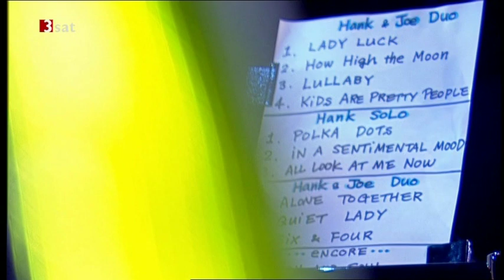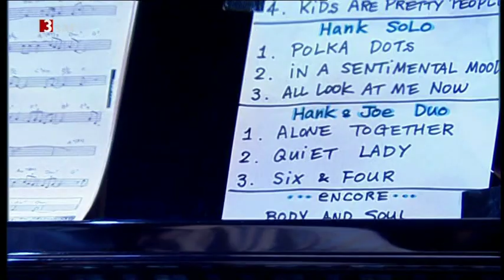Hank Jones & Joe Lovano "Kids" - JazzBaltica 2008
00:00 - Lady Luck
08:12 - Ornithology
14:14 - interview
23:05 - Kids Are Pretty People
28:21 - Polka Dots and Moonbeans
32:13 - In a Sentimental Mood
36:43 - Oh! Look At Me Now!
40:28 - Six and Four
45:40 - end credits

Joe Lovano - saxofon

Große Konzertscheune, Jazzbaltica, Salzau, Germany, 2008